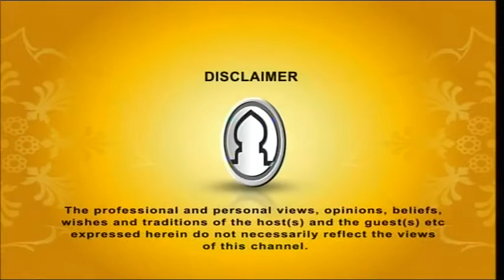Youth Hour 19082015 Part 1